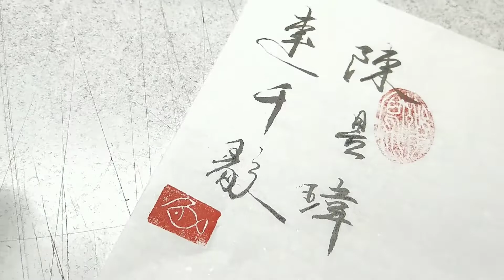連千毅 陳昱瑋 行書 習寫